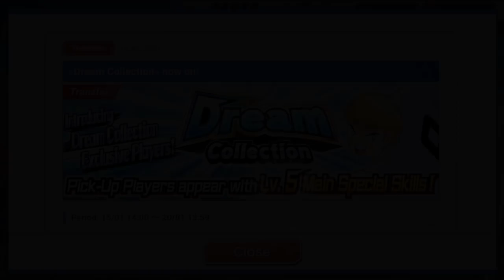[GACHA] DOUBLE MULTI DREAM COLLECTION & LATIN LIMITED !! - CAPTAIN TSUBASA DREAM TEAM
DOUBLE MULTI GACHA DREAM COLLECTION & LATIN LIMITED !! KIRA2 DAPET GAK ??